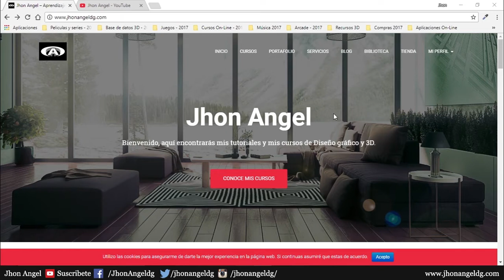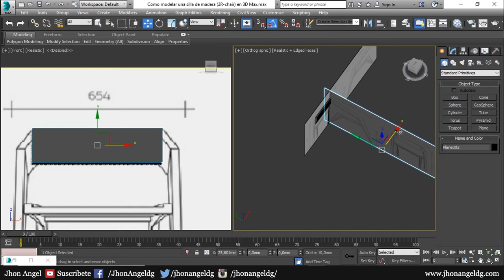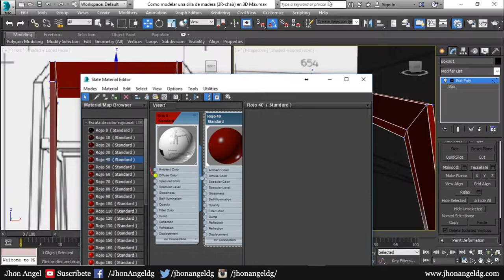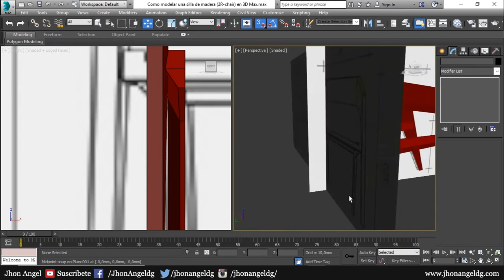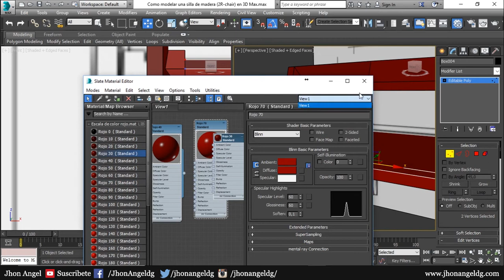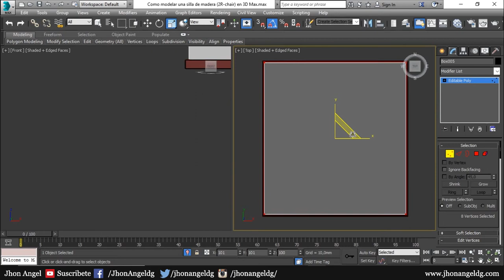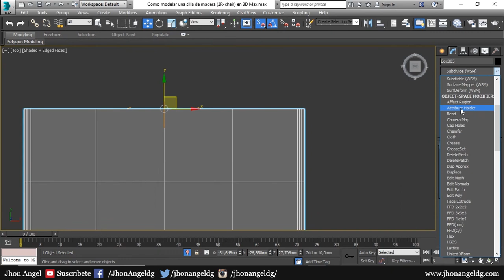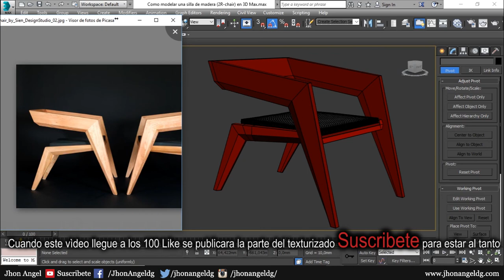Como modelar la silla de madera 2R en 3D Max // How to model the 2R wooden chair in 3D Max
Descripción: En este tutorial te enseñare a modelar la silla de madera 2R en 3D Max

👉🏼👉🏼👉🏼 Cursos recomendados  👇🏼👇🏼👇🏼

Muchas gracias